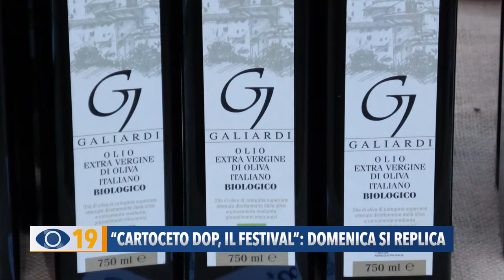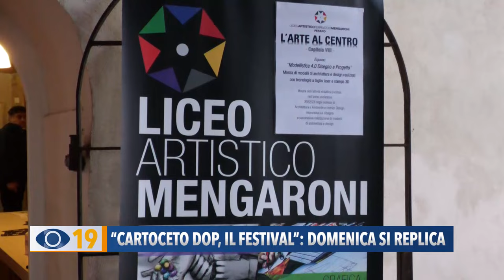"Cartoceto Dop, il festival": domenica si replica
Domenica a Cartoceto è stata inaugurata la 46ª Mostra Mercato dell’Olio e dell’Oliva”. L'evento proseguirà il 12 novembre.